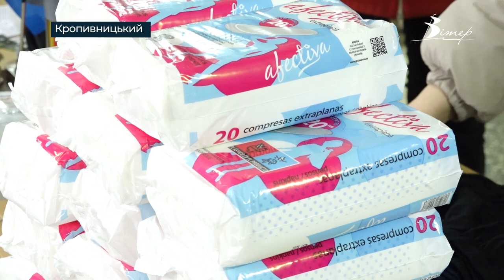ДОПОМОГУ ПЕРЕСЕЛЕНЦЯМ НАДАЮТЬ у гуманітарному центрі “Територія успіху” у Кропивницькому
Безоплатну допомогу можуть отримати новоприбулі переселенці та родини з дітьми до 3-х років у Кропивницькому. У гуманітарному центрі “Територія успіху” видають дитяче харчування та підгузки. Одноразово можна отримати продуктовий набір. За майже рік роботи волонтери центру видали понад 100 тонн одягу. Нині є потреба в теплих речах та сезонному взутті. Центр “Територія успіху” працює за адресою проспект Університетський, 8, з 11:00 до 14:00.